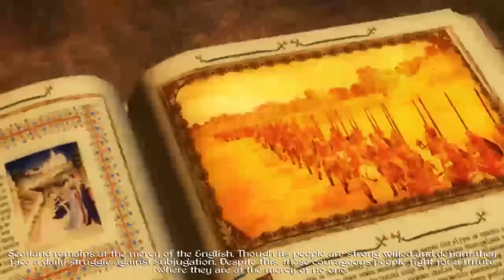Let's Play Medieval II Total War Part #1 - To York And Beyond [Scottish Campaign]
This is one I'm going to enjoy. One of my favourite strategy game series.

I noticed I did sound quite confusing when talking about what I did with the turn progression files. I changed it so that one turn was equal to one year, instead of one turn equalling two years, as it was originally. I think it works better that way.